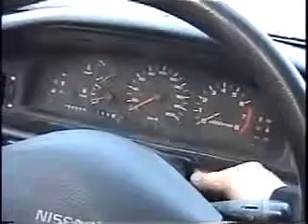Davidsfarm - [0024 - BEz_62_gYDA - HQ] - winter start